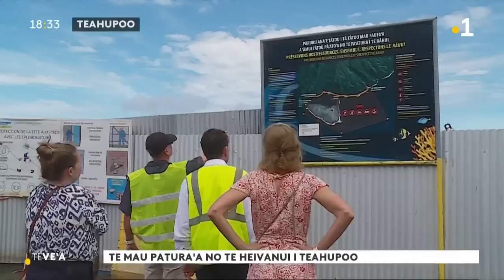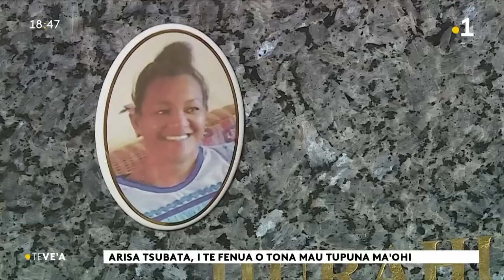Le vea du mercredi 3 mai 2023